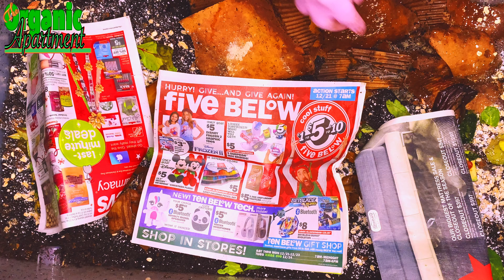Recycling using vermiculture: short film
Red Wigglers surrounded by worm compost up close and personal with feeding. We often overlook the "little" things that keep trees supplying oxygen to us... Or what feeds the grass keeping it green... Or where all the leaves go that drop from trees in the winter. Well hopefully this gives you some insight. The cardboard box in the bin is an example of how to recycle at its finest by red wiggler worms. Keeping trash from landfills while feeding these guys. And in return... worm castings or black gold , feed my 100s of plants... which feed me and help life by converting Co2 into o2.

 Remember to reuse "trash" when possible. Thx for watching